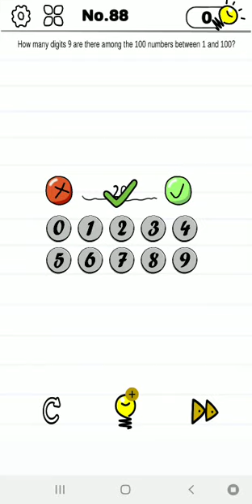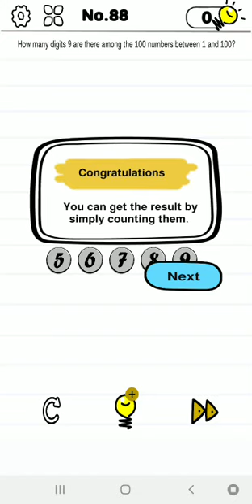Mind Crazy level 88 | GAMEPLAY